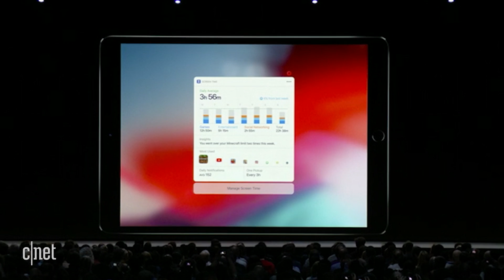iOS 12, MacOS Mojave and all the updates Apple announced at WWDC | The Apple Core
The best new features coming to your iPhone with iOS 12, Siri's new tricks, MacOS Mojave updates, and new Apple Watch features with WatchOS 5.